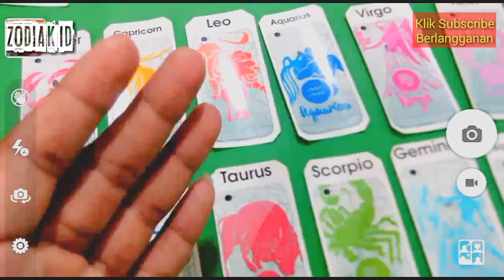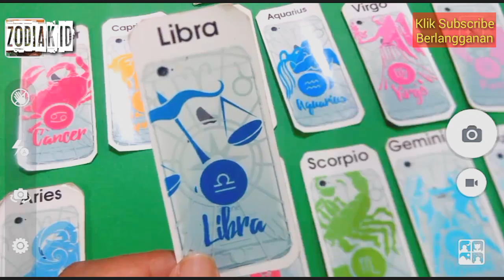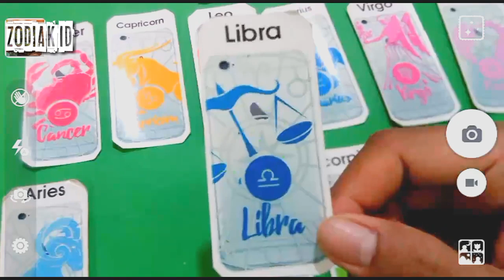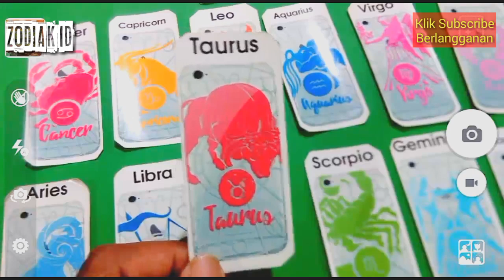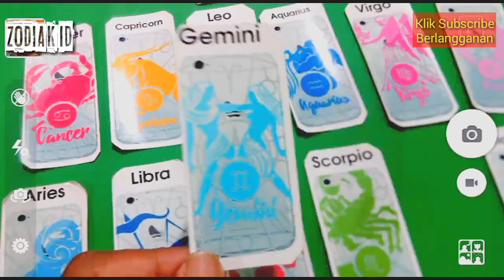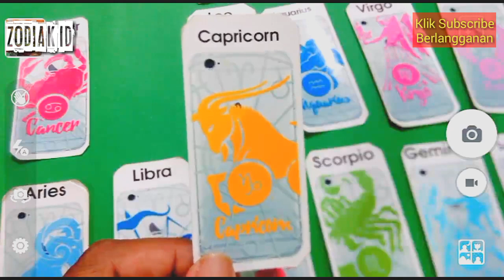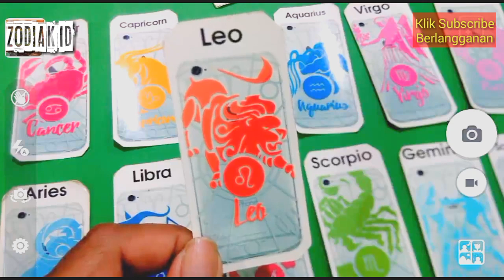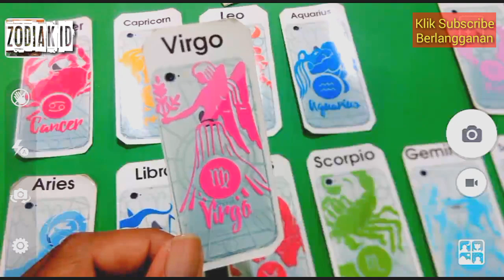RAMALAN ZODIAK HARI INI JUMAT 3 JANUARI 2020 | ZODIAC PREDICTION JANUARY 3, 2020